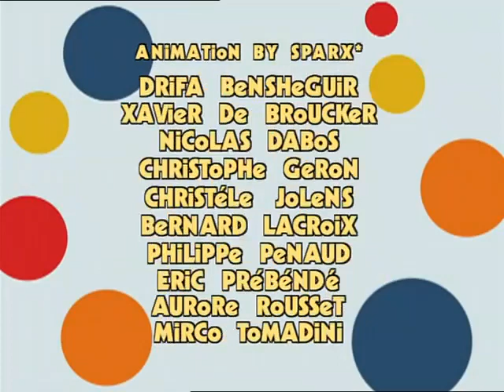BEACH BLANKET GIZMO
Uncle Gizmo surfs